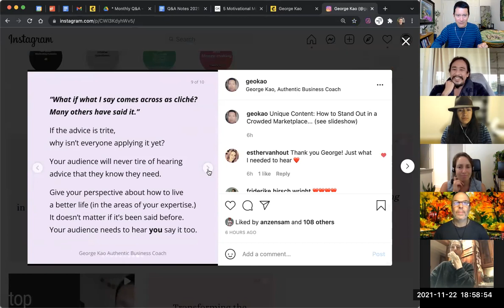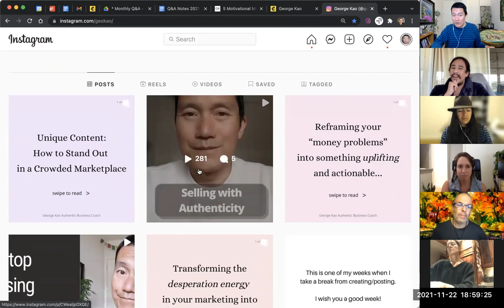Social media: why I don't post selfie photos or pretty pictures